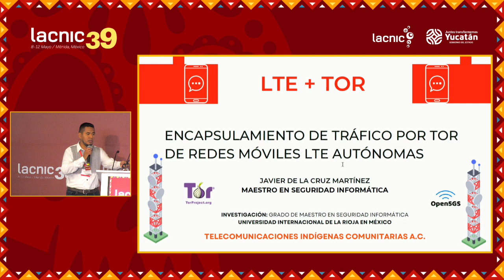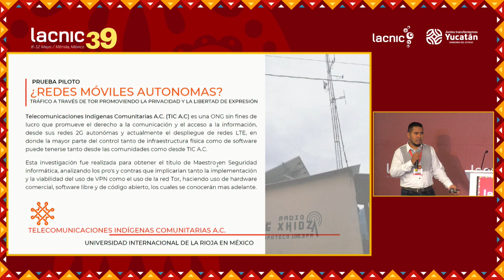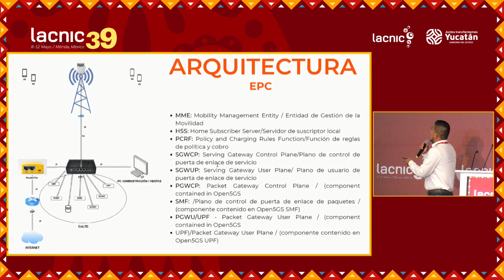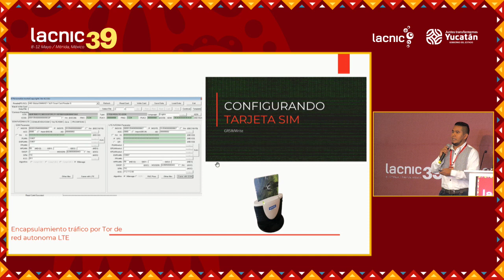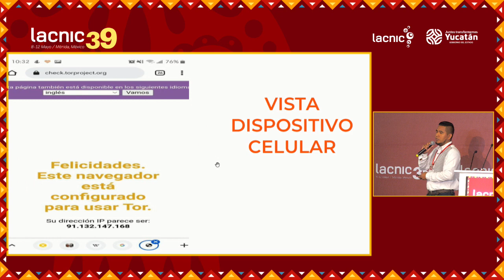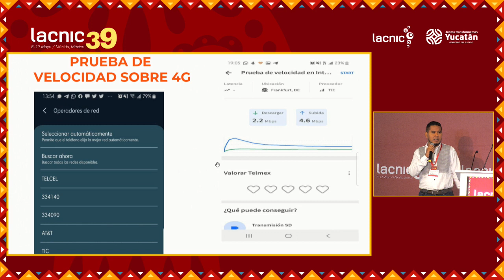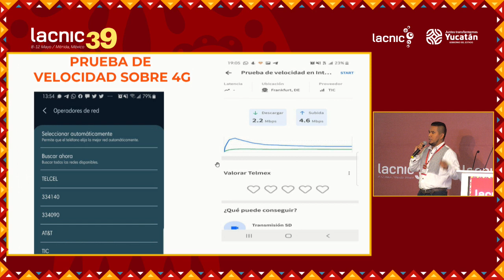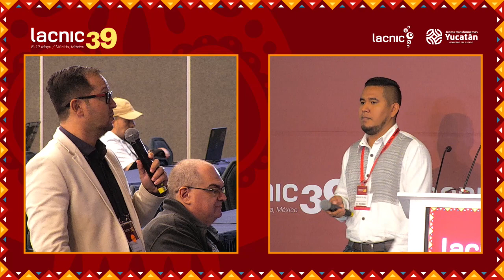Encapsulating Tor Traffic in Autonomous LTE Mobile Systems